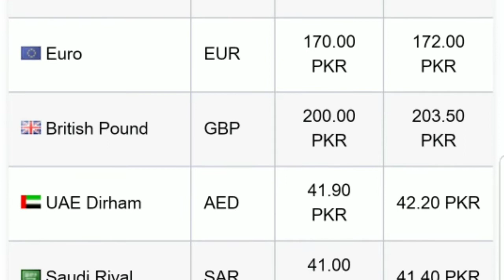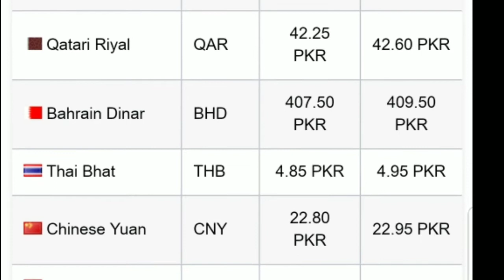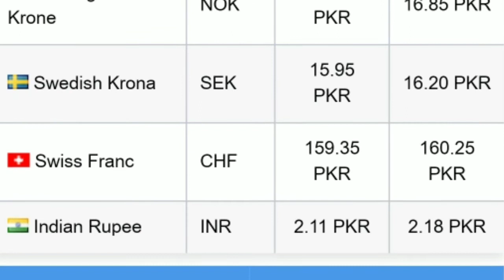07.02.2020 Today riyal rate/Dollar rate/Euro rate/Dinar rate/saudi riyal rate in pakistan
today currency rates in pakistan open market,currency exchange rates/dallar rate/pound rate/